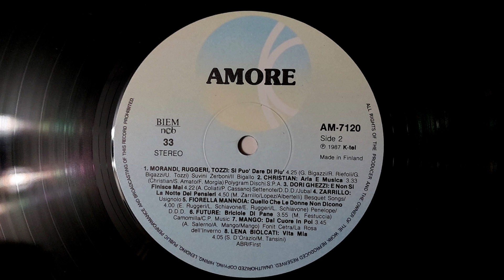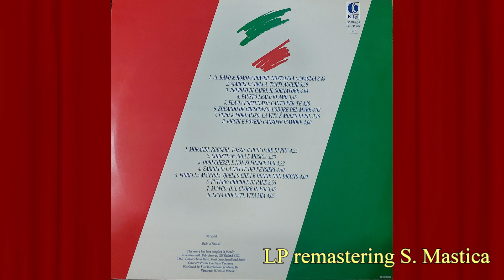Mango - Dal cuore in poi - 1987 LP remastering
Mango - Dal cuore in poi (A. Salerno - A. Mango - Mango) - 1987 LP remastering
LP compilation  "Amore" - 1987 (Finland)
audio remastering - S. Mastica